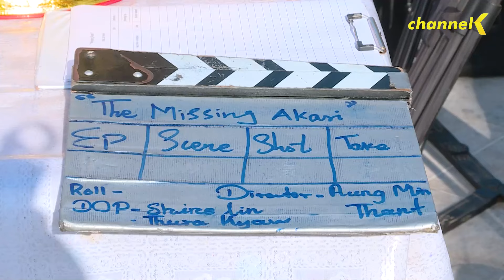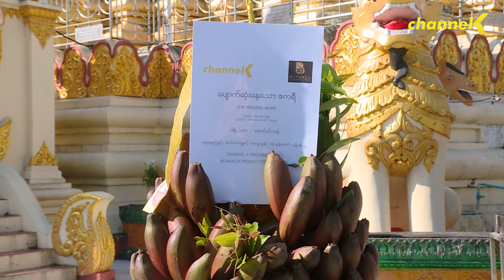Event Highlight - ပျောက်ဆုံးနေသော ဧကရီ - ရုပ်သံဇာတ်လမ်းတွဲ ကန်တော့ပွဲပေးခြင်းအခမ်းအနား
❝ ပျောက်ဆုံးနေသော ဧကရီ ❞ ရုပ်သံဇာတ်လမ်းတွဲ ကန်တော့ပွဲပေးခြင်းအခမ်းအနား
Bonanza Production မှရိုက်ကူးထုတ်လုပ်ပြီး Channel K ရုပ်သံလိုင်းကနေ ထုတ်လွှင့်တင်ဆက်ပေးသွားမယ့် ❝ ပျောက်ဆုံးနေသော ဧကရီ ❞ ရုပ်သံဇာတ်လမ်းတွဲ၏ ကန်တော့ပွဲပေးခြင်းအခမ်းအနား မြင်ကွင်းပုံရိပ်များကို ပရိသတ်များအတွက် ရိုက်ကူးတင်ဆက်ပေးလိုက်ပါတယ် ။

လူငယ်သူငယ်ချင်းလေးယောက်ရဲ့ ဗဟေဠိဆန်တဲ့အကြောင်းအရာတွေနဲ့ ပုံဖော်ဖန်တီးထားပြီး မြင်တွေ့နေကျ ဇာတ်လမ်းဇာတ်အိမ်တွေနဲ့ ကွဲပြားစွာ ခံစားမှုရသအသစ်ဖြင့် ကြည့်ရှုခံစားနိုင်မယ့်  ရုပ်သံဇာတ်လမ်းတွဲတစ်ခုပဲဖြစ်ပါတယ်။